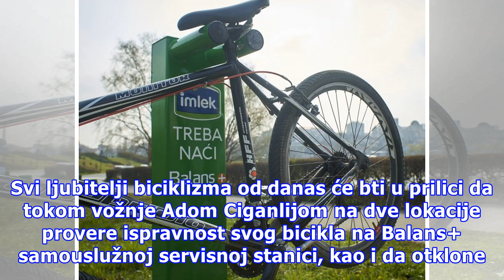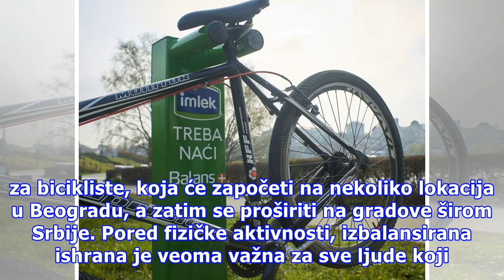Balans+ samouslužne stanice za bicikliste širom Srbije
U skladu sa vrednostima koje neguje brend Balans+, Imlek je započeo akciju postavljanja samouslužnih servisa za bicikle širom Beograda, koja će se tokom godine nastaviti i po gradovima širom Srbije. Svi ljubitelji biciklizma od danas će bti u prilici da tokom vožnje Adom Ciganlijom na dve lokacije p...